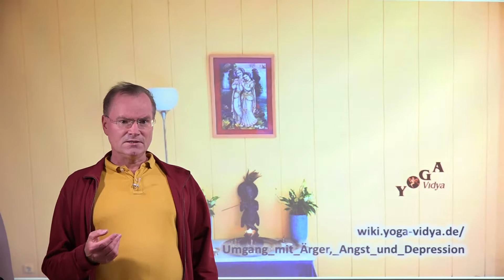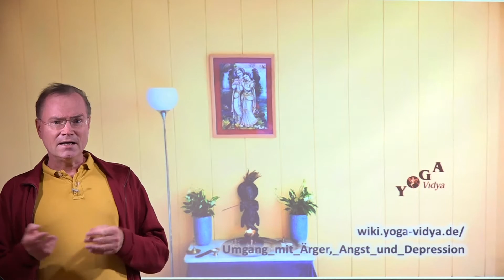Umgang mit Ärger, Angst und Depression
In diesem Vortragsvideo spricht Sukadev über den Umgang mit Ärger, Angst und Depression.

Umgang mit Ärger, Angst und Depression: Kurzvortrag mit und von Sukadev, Gründer und Leiter von Yoga Vidya. Hier findest du ein Vortragsvideo zum Thema Umgang mit Ärger, Angst und Depression. Dieses Video gehört zur Vortragsreihe Yoga, Entspannung, Meditation und spirituelles Leben. Seminare von Yoga Vidya zu diesem Thema findest du